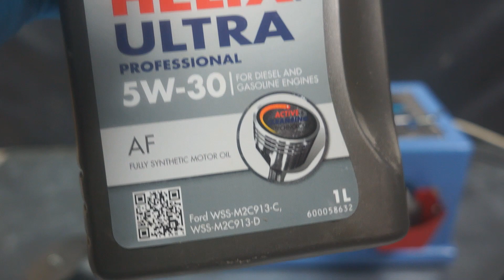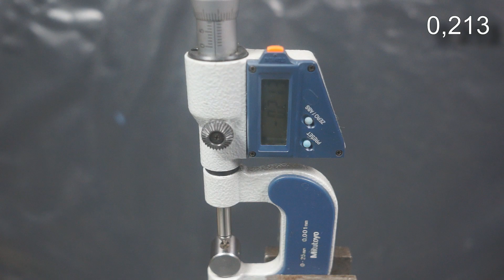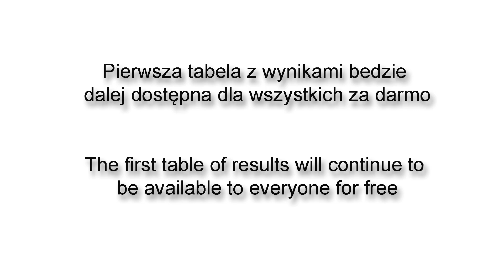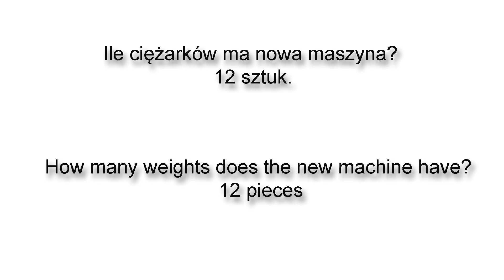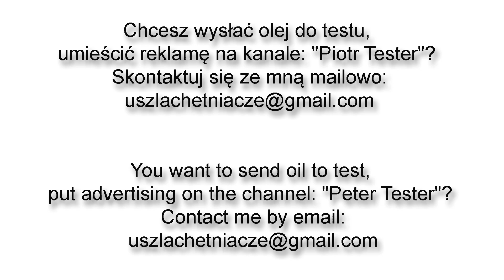Shell Helix Ultra Professional AF 5W30 Engine oil test Piotr Tester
Round 4
Temperature: normal (no heating)
Shell Helix Ultra Professional AF 5W30 from 2021.

The more weights you manage to put on the machine until it stops, the stronger the oil film under test. The test examines the oil film's resistance to tearing.
The table will give the result of the gouge in the sample, the number of weights put on the machine, the temperature when the machine is stopped.

How to get access the Round 4 table?